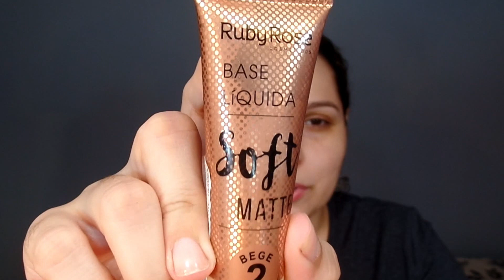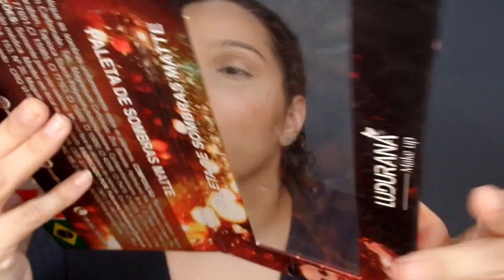MAQUIAGEM USANDO O FILTRO DA NIINA SECRETS NO INSTAGRAM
Oiii gente, tudo bem ? A Niina Secrets lançou a alguns dias um filtro no Instagram que escolhe como vai ser sua maquiagem e eu claro AMEI a ideia, e não podia deixar de gravar um vídeo para ver qual seria o resultado final.
Vem ver como ficou!

♥Produtos Utilizados:
Base Skin Perfction cor Bege claro 02 - Eudora
Base Soft Matte cor Bege 02 - Ruby Rose
Paleta de corretivos cor Light - MAC
Pó solto Bege claro - Florenza Life
Pó Eye Powder cor Light - Bruna Malheiros
Trio de contorno Glam - Eudora
Iluminador Diamont e Shine glow - Florenza
Blush bemgarota - Duda Fernandes by Arela
Blush Harmony - MAC
Paleta de 18 cores - Ludurana
Delineador em Caneta Glam - Eudora
Máscara de cílios turbo 5.0 - Eudora
Batom Niina Secrets - by MAC
Batom lápis Nude de todo dia - Eudora

Facebook: Era Blush que me faltava